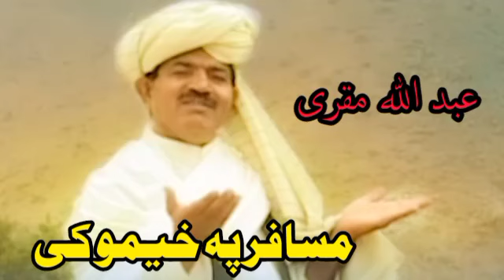عبدالله مقری | افغانی پشتو سندرہ | مسافر پہ خیمو کی | Abdullah Muqurai| Afghani Pashto Song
Pashto Songs | Abdullah Muqri New songs  | Sad Tapay |
Abdullah Muqri Song
Afghansong
Afghani Pashtoo Song
Abdullah Muqri
Abdullah Muqori
Abdullahmuqurai
Abdullah Muquri
Abdullah Muqri Song
Abdullah Muquri Tapey
Abdullahmuqurai Tapey
Abdullah Muqri Watan Song
Abdullah Muqori Tapey
Abdullahmuqurai Sad Song
Abdullah Muqri Afghani Pashto
Abdullah Muqri Afghani Song
Abdullah Muquri Armani Tappay
Abdullah Muqori Tapey
Abdullah Muqurai Old Song
Abdullah Muquri Tapey
Abdullah Muqori Attan Song